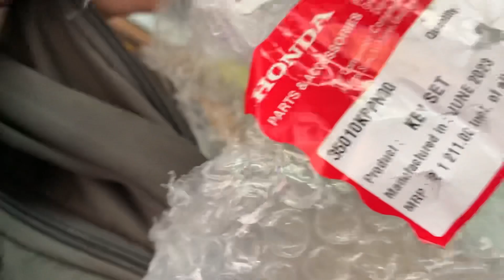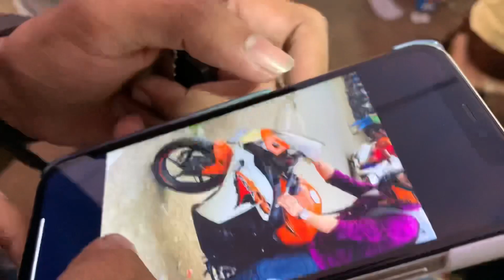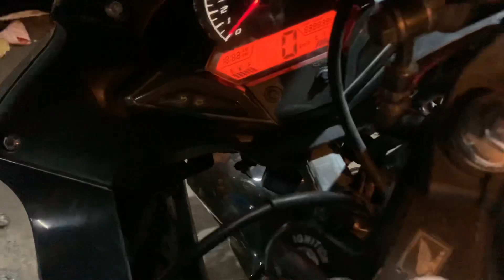CBR 150R ka key set ( lock set 🔒 ) change kar diya price kitni hai ? 🤔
Hello guys welcome to my new video in this video i changed my bike cbr key set or (lock set ) hope you enjoy this vlog and if you like this so please share , comment , like and subscribe my channel thank you guys for supporting 😊